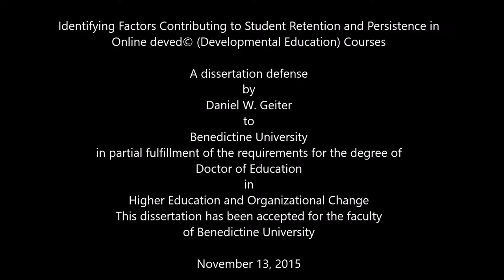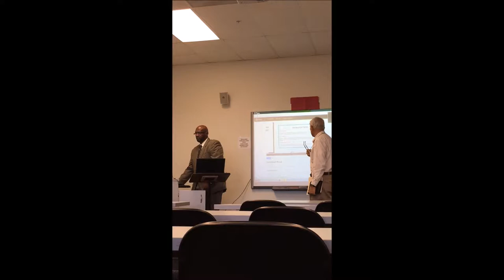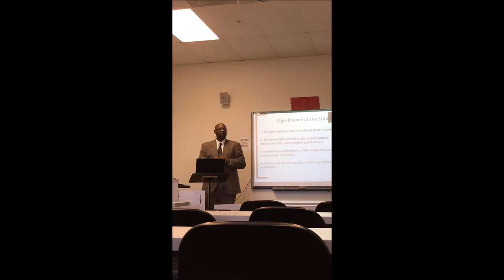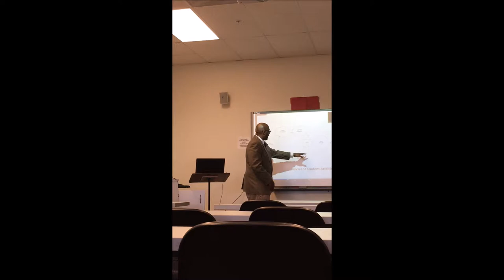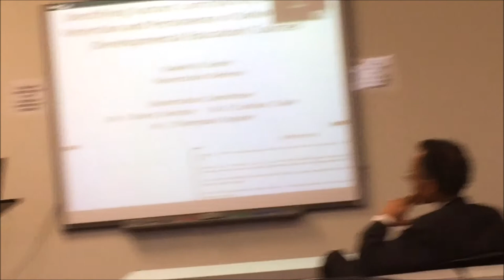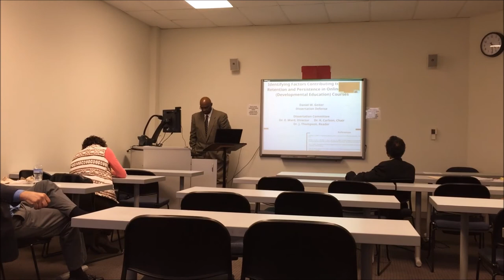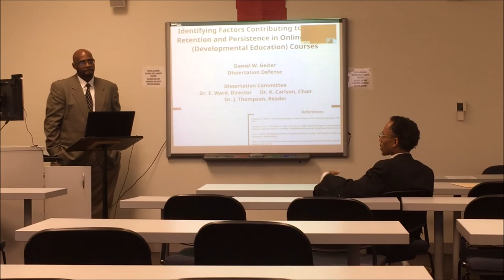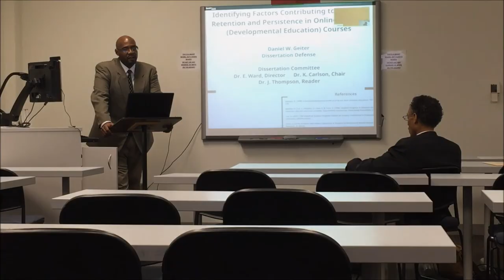Daniel Geiter - Benedictine University Ed.D. Dissertation Defense (2015)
Abstract

This quantitative study evaluates and investigates the theoretical foundations of Kember's (1995) student progress model. It draws upon the framework developed by Lint (2011) in her test of Kember’s model. Kember’s model examines the influence of several factors on student intention to persist in online education: social integration, academic integration, external attribution, academic incompatibility, student performance, and cost-benefit analysis. The model was tested in the context of students enrolled in a suite of developmental education (deved) courses that were delivered online. The primary method of data collection in this study was a survey of a sample of 520 students who were concurrently enrolled at public community colleges in Illinois while they engaged courses in the deved suite. Logistic regression and multiple regression analysis were utilized to analyze the effect of modeled factors on student persistence. Findings of previous studies have consistently indicated that negative external attribution is a significant factor that influences student persistence. This investigation found that external attribution had a significant effect on student persistence and that academic incompatibility, academic integration and social integration, respectively, has increasingly less corroborated significant effects on student persistence. While cost-benefit analysis displayed a significant mediating role in the impact of external attribution on persistence, neither cost-benefit nor student performance (GPA) significantly mediated the influence of any other independent variables on persistence. The findings of this study provide valuable insight into current issues in online learning regarding student persistence, college readiness, and developmental education pedagogy.